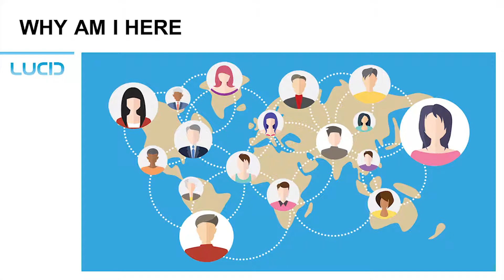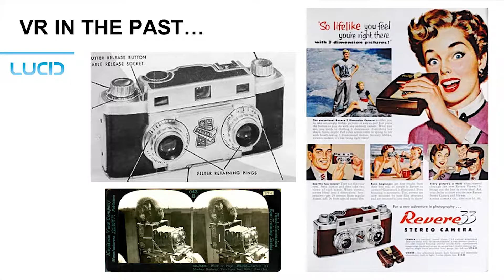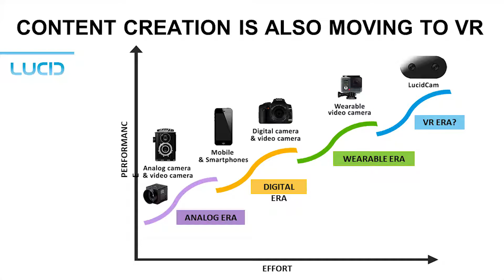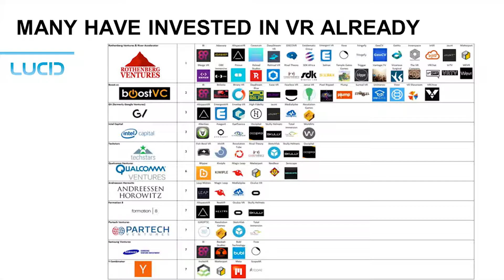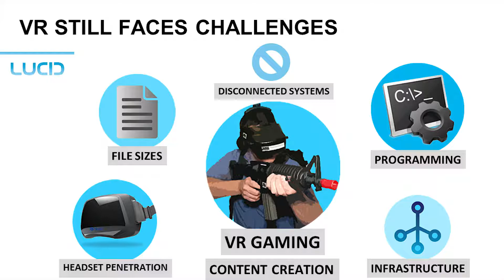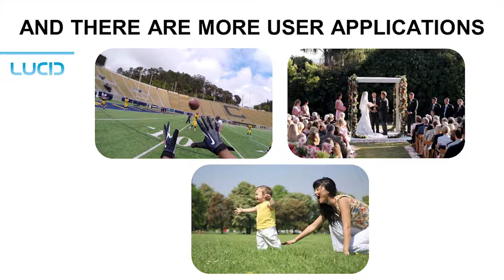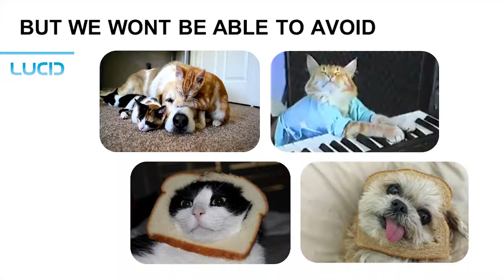Han Jin - Cofounder & CEO, Lucid - Emerging Tech - TiE Inflect 2018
Han Jin
Cofounder & CEO
Lucid

Ever imagined how the technology can change your world in next 5, 10 or 20 years? This exhilarating session will cover various breakthrough technologies with on stage and off stage demos. Experience how AR & VR are going to create immersive experiences meta-morphed by AI.

Building on the twenty-five year legacy of TiEcon, we have designed TiE Inflect 2018 to focus on the business and human impact of AI. Come and learn from the world’s best minds on how AI combined with disruptive technologies like Blockchain and IOT are radically transforming every industry including FinTech, MarTech, HealthTech and more.

The future is waiting. Welcome to TiE Inflect 2018.